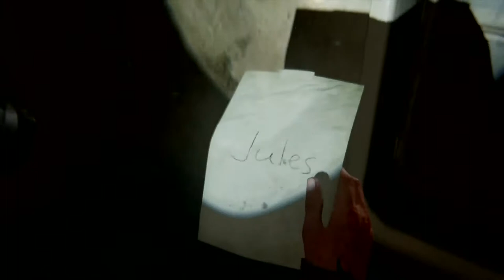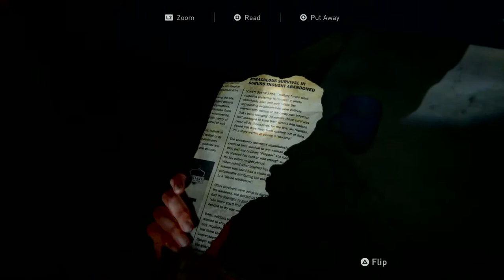LINKSFABLE's Live PS4 Broadcast